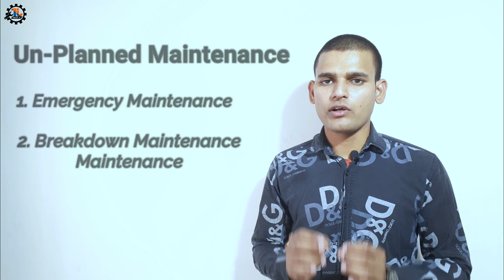Maintenance Types | Planned Maintenance | Unplanned Maintenance | Emergency, Breakdown Maintenance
In This Video Lecture, Mr. Ashok kumar is explaining Types of Maintenance, Planned Maintenance, Un-Planned Maintenance, Emergency Maintenance, Breakdown Maintenance. Which is topic of Maintenance Engineering, that will help to understand for students, and for Maintenance Engineer and to Grow your Industry Skills.

I hope you understand and like my Video, If you have any doubt comments below.

About: Techy Ji is YouTube Channel, Where you will find technological videos in Hindi.